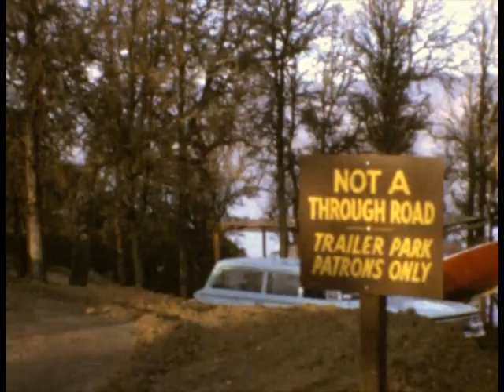8mm Reels Mark Ingram 1960-1962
8mm Reels Mark Ingram